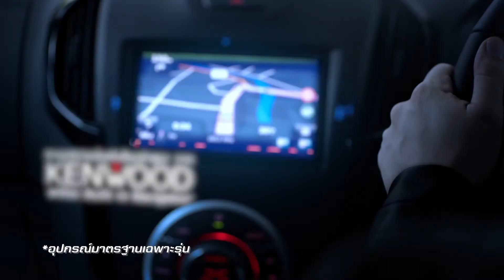รู้เรื่องรถกับพัฒนเดช : ช่วงที่ 1 เปิดรายการ [ 05 พ.ย. 60 ]